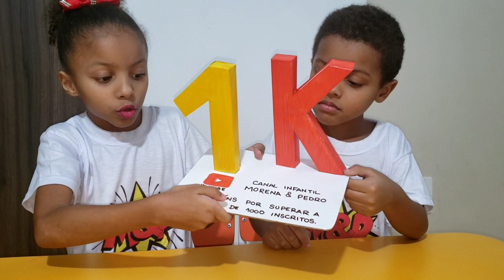PLACA DE 1000 INSCRITOS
EM APENAS 2 MESES E MEIO CHEGAMOS A INlCRÍVEL MARCA DE 1 MIL INSCRITOS E PRA COMEMORAR MOSTRAREMOS PRA VOCÊS NOSSA LINDA PLACA DE 1 MIL INSCRITOS E OS MELHORES MOMENTOS DE TODOS OS VÍDEOS DO NOSSO CANAL.

RUMO AOS 10 MIL.
O CANAL INFANTIL MORENA & PEDRO NASCEU DE UM SONHO DE CRIANÇA DA NOSSA FILHA MORENA E PEDRO MUITO ESPERTO, AJUDOU. ELA SEMPRE SONHOU EM SER UMA YOUTUBER MIRIM, UMA CRIANÇA YOUTUBER PARA FAZER VÍDEOS DE CRIANÇA E DIVERTIR OUTRAS CRIANÇAS.
 FOMOS CRIANDO MUITA DIVERSÃO EM FAMÍLIA, FORAM MUITAS AS BRINCADEIRAS CRIADAS, DESAFIOS ENGRAÇADOS FEITO PELAS CRIANÇAS, HISTORINHAS PROTAGONIZADAS POR ESSES PEQUENOS YOUTUBERS, BASTANTE GINCANA INFANTIL, VIDEO PARA MENINAS E MENINOS COM MUITA MAGIA NUM MUNDO MÁGICO DE CRIANÇAS ESPERTAS.
FOI AÍ QUE SURGIU A NECESSIDADE DE COMPARTILHAR TODAS ESSAS BRINCADEIRAS E DIVERSÕES COM VOCÊS. NASCEU ASSIM O CANAL INFANTIL MORENA & PEDRO, UM CANAL DE CRIANÇAS FEITO PARA CRIANÇAS.
NO NOSSO CANAL INFANTIL VOCÊS VÃO ENCONTRAR:
1- VÍDEO DE BRINCADEIRA – BRINCADEIRA COM BONECA , CASINHA , BRINCADEIRA COM BONECO , JOGUINHOS , PIQUES E MUITO MAIS DIVERSÃO.
2-  HISTORINHA ENGRAÇADA – HISTORINHA INVENTADA , TEATRINHO , GIBIS , HISTORINHA DE CIENTISTA , FABULAS , PARODIAS E  MUITO MAIS MAGIA.
3-  VIDEO DE SLIME – COMO FAZER SLIME , COMO FAZER BOLA GRANDE , COMO RECUPERAR  SLIME , BRINCANDO COM SLIME E OUTROS VIDEOS COM ESSA MASSINHA FAMOSA .
4- VÍDEO DE PISCINA – BANHO DE PISCINA , BRINCADEIRA  NA PISCINA , GINCANA NA PISCINA , PULANDO NA PISCINA ,  FESTA NA PISCINA E MUITO MAIS BRINCADEIRAS MOLHADAS.
5- VÍDEO DE DESAFIO – DESAFIOS DOS YOUTUBERS MAIS FAMOSOS , DESAFIOS ANTIGOS , DESAFIOS DIFÍCEIS , DESAFIOS FÁCEIS E MUITO MAIS DESAFIOS LEGAIS.
6- VIDEOS EMOCIONANTES – VIDEO DE NASCIMENTO DA MORENA , VIDEO DE NASCIMENTO DO PEDRO E MUITO MAIS EMOÇÃO.
7- E MUITO MAIS NOVIDADES E SURPRESAS NO CANAL INFANTIL MORENA & PEDRO !
VENHA SE DIVERTIR COM A GENTE!